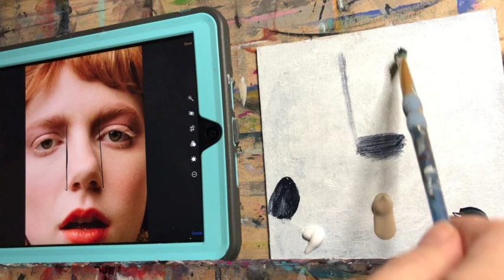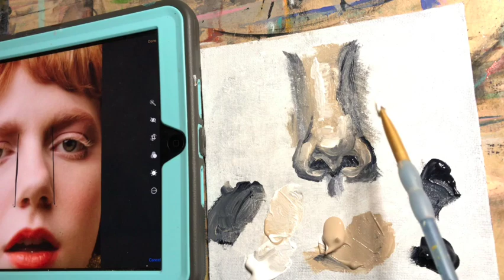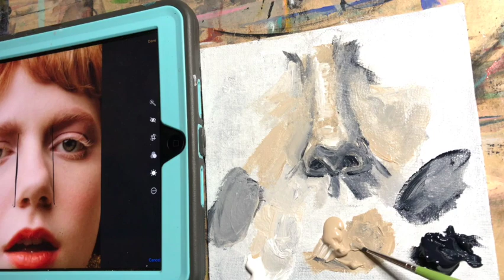Nose study Part 1(silent video)